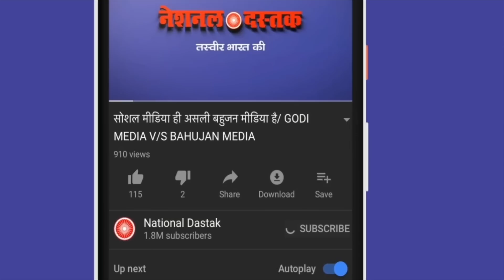असद्दुदीन ओवैसी का आग उगलता बयान/ASADUDDIN OWAISI FIRE SPEECH ON BJP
Reporter-
Editor-PRIYANKA
Camera person-